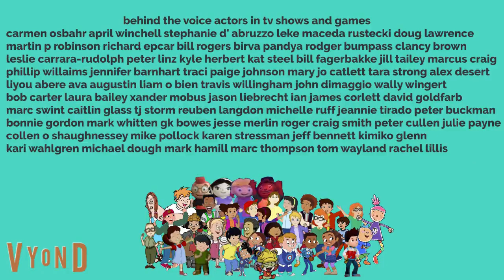Team children adventures The Basketball Game part 2